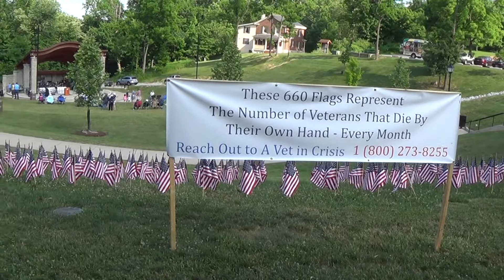Northern Kentucky Music Legends Hall of Fame Induction Ceremony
Northern Kentucky Music Legends Hall of Fame Induction Ceremony Tower Park Ft. Thomas Ky. June 8th 2017